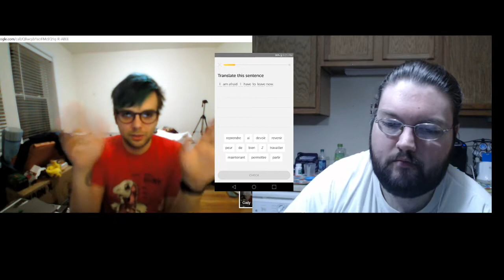Everything That's Wrong With Duolingo | LangCast #2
Lets start talking about some issues with duolingo.  This is not a bash video, i love duolingo, but these are some things i think they should really address and correct.